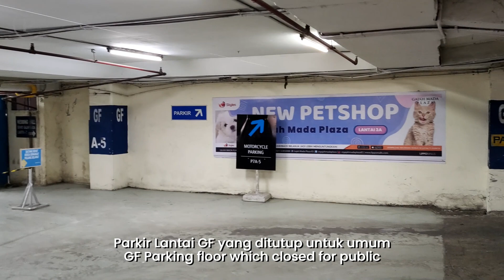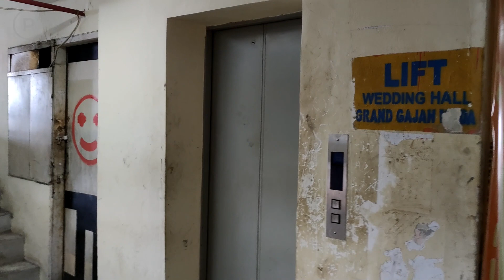Gajah Mada Plaza - 2023 Carpark Updates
Taken date: January 21, 2023
Parking fee: Rp5.000 (first hour) + Rp4000/hour
Service: SKY Parking